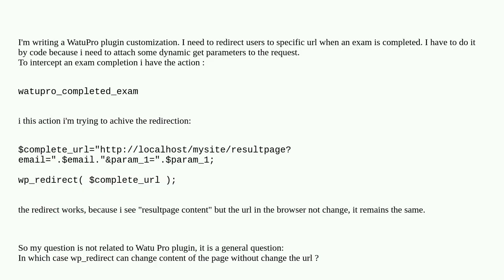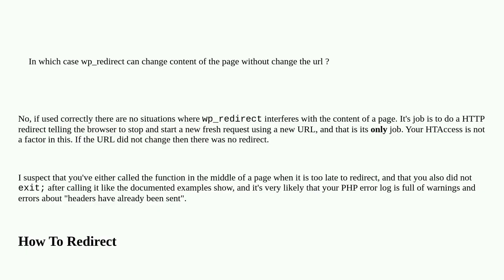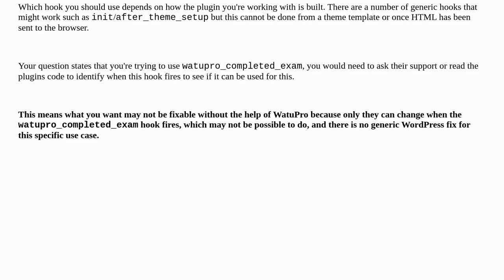Wordpress: Wp redirection doesn't not change url in browser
Wp redirection doesn't not change url in browser

A special thanks goes out to the community

  actions wp-redirect